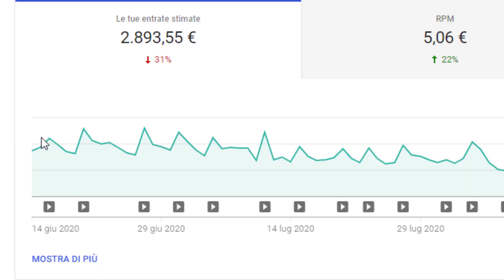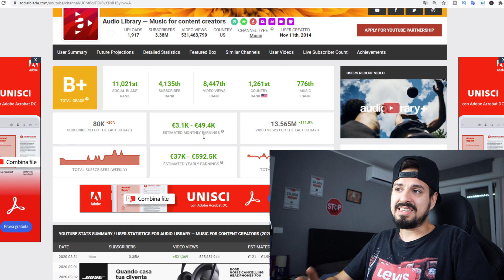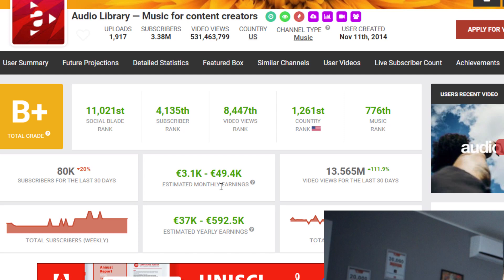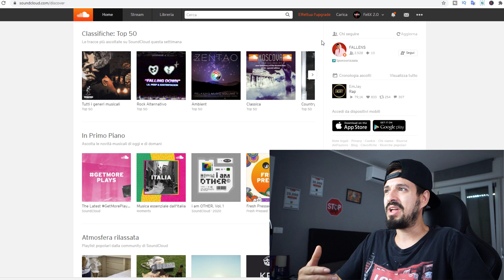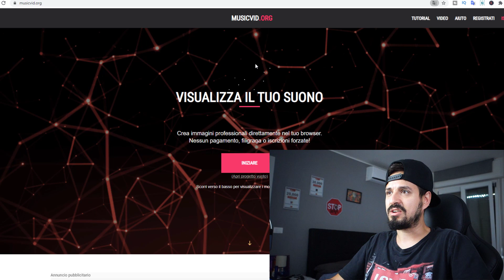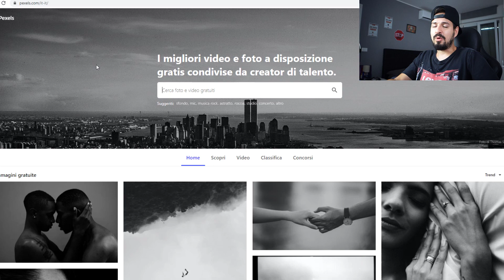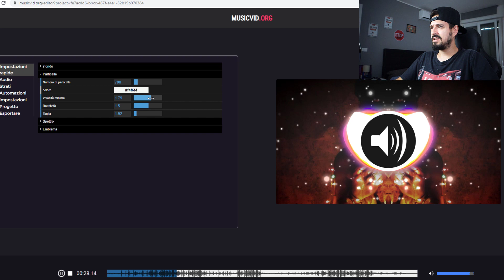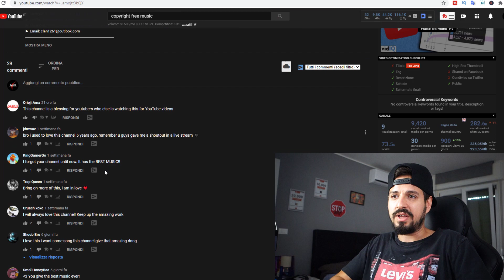Questo Canale di Youtube GUADAGNA +3.000€ al MESE! (Lavorando 5 Minuti al giorno)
Come guadagnare soldi con youtube,in questo video ti voglio insegnare come fare soldi con youtube in pochi minuti di lavoro al giorno!

Facendo questo tipo di video andrai a crescere su youtube e attivando la monetizzazione potrai guadagnare online!

Attenzione:
Questo canale e questo video non e adatto ai bambini"

No Earnings Projections, Promises Or Representations. Any earnings or income statements, or any earnings or income examples, are only estimates of what we think you could earn. There is no assurance you will do as well as stated in any examples. If you rely upon any figures provided, you must accept the entire risk of not doing as well as the information provided. This applies whether the earnings or income examples are monetary in nature or pertain to advertising credits which may be earned (whether such